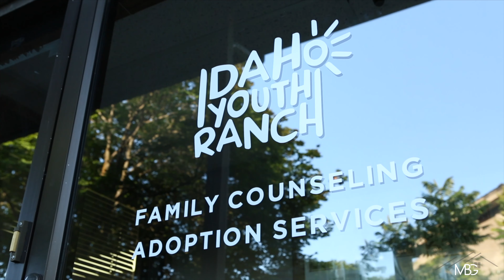We Know Idaho - Idaho Youth Ranch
At The Mike Brown Group, we like to think we’re more than just REALTORS®. While we have over 200 years of collective real estate knowledge, we also live in the communities we serve. From Meridian, to Boise, to Eagle, and all other cities in the area, we know Idaho. As residents of this amazing state, and the Treasure Valley, we believe in contributing to the growth and continued prosperity of the region by donating our time and resources to causes that help foster our community.

Each month, The Mike Brown Group will be highlighting local organizations who embody the Idaho spirit, making our community a fantastic place to live. We want to help connect those in need while providing information for those who are wanting to get involved with organizations in our area. Our community is an amazing place, but it’s the people that truly make it special through their dedication, charity, and volunteerism.

We’re profiling the Idaho Youth Ranch, an organization that helps the state’s youth that have experienced trauma in their lives. Since 1953, the Idaho Youth Ranch has been serving the needs of kids, helping them cope through traumas they have witnessed or experienced.

Services include:

Adoption Program
Short-term Residential Care for Youth in Crisis
Outpatient Counseling
Youth Development and Career Counseling
Equine Therapy

The Idaho Youth Ranch employs more than 400 employees across the state, working in a variety of roles and locations. These include: operations, offices, distribution centers, and their thrift stores that help fund their programs and services.

The CEO, Scott Curtis, during our conversation, indicated that Youth Ranch equine therapy is a signature service that tends to alleviate a lot of emotional barriers people put up in response to traumatic events or difficult situations. He provided an example of a mother and daughter who weren’t really speaking to one another, but as soon as they entered the arena with the horse, the tone changed, and they started communicating.

The Mike Brown Group is pleased to feature the Idaho Youth Ranch. We invite you to take a look at our discussion with their CEO, and to learn more about the organization and their services. If you’d like to help through financial donations, or volunteering, you can learn more about helping here.